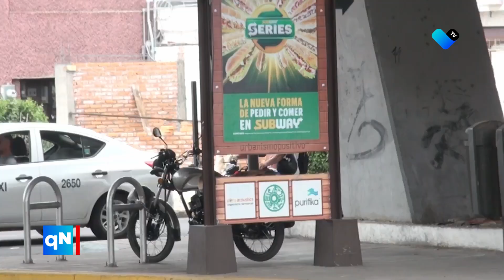Uso de motocicletas aumenta en la actualidad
🚨El uso de motocicletas ha aumentado de 20 mil unidades antes de la pandemia a cerca de 120 mil en la actualidad. 🏍️📈

Este incremento ha disparado los accidentes viales, especialmente durante el mes de diciembre. ⚠️💥